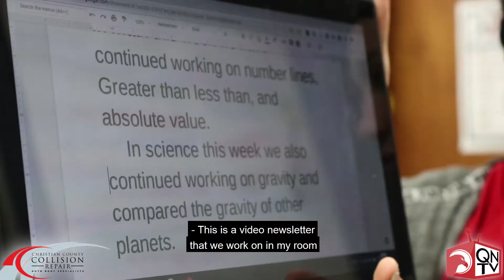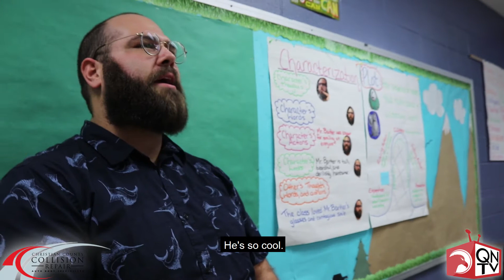Inman Video Newsletters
Instead of sending out traditional newsletters to parents telling them all that is going on in his classroom, Mr. Barker decided to do a modern day 'Show-and-Tell.'